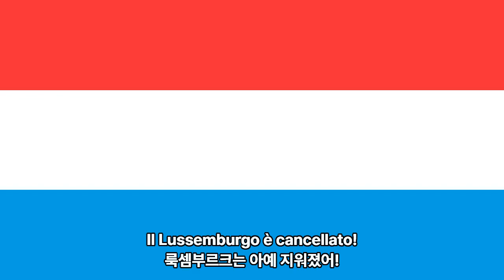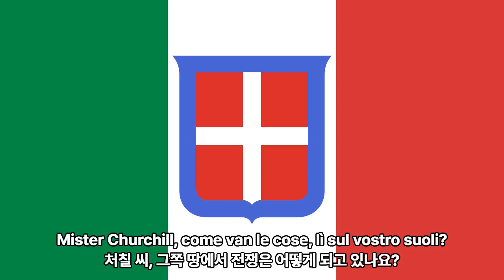[이탈리아 왕국] 처칠 씨, 어떻게 되고 있나요?Mister Churchill, come va?│이탈리아 전시 선전가요